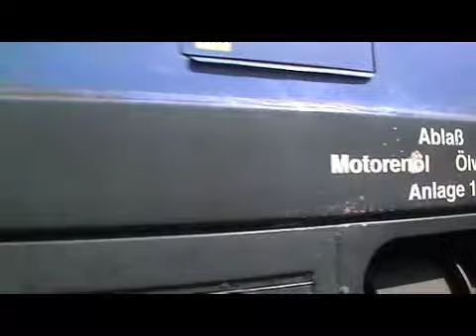Eisenbahnfest in Weimar am 28.05.2011